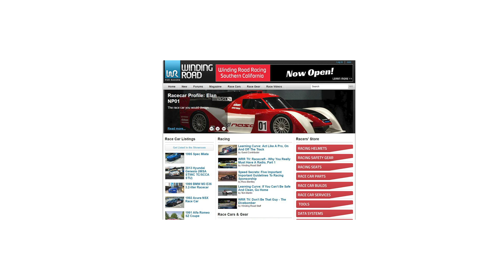2021 Mazda 3 Turbo Hatchback Premium Plus - POV Test Drive (Binaural Audio)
MPG: 23 city / 31 highway
Power: 227 hp / 310 lb-ft
Engine: 2.5-liter turbocharged inline-4
Transmission: 6-speed automatic
Tires: 215/45/R18

0:00 Walk-around and interior
2:35 Casual driving
5:00 Spirited driving
7:52 Highway
10:35 Wrap